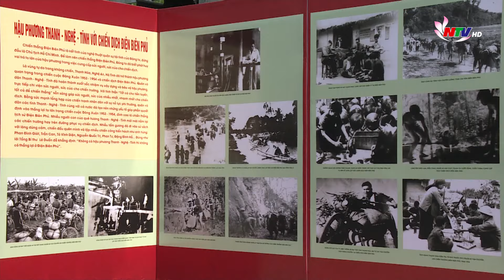Đóng góp của quân và dân Nghệ An trong chiến dịch Điện Biên Phủ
Trong cuộc kháng chiến chống thực dân Pháp và chiến dịch Điện Biên Phủ, quân và dân Nghệ An đã đóng góp nhiều sức người sức của, lập nhiều chiến công xuất sắc, góp phần làm nên chiến thắng lịch sử “Lừng lẫy năm châu, chấn động địa cầu”. Sau này khi nhận định về những đóng góp to lớn ấy, Tổng bí thư Lê Duẩn đã khẳng định: “Không có hậu phương Thanh-Nghệ-Tĩnh thì không có thắng lợi Điện Biên Phủ”.